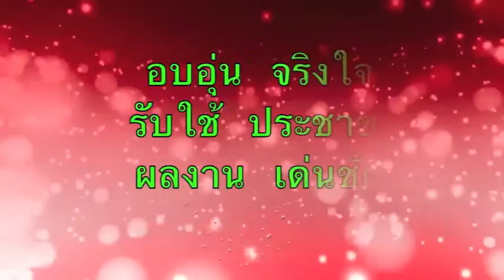แข่งขันเรือพายและลอยกระทง เทศบาลตำบลท่าพระ กล่าวเปิด